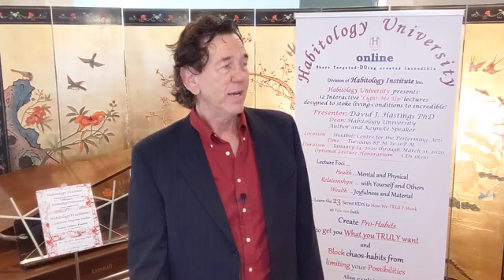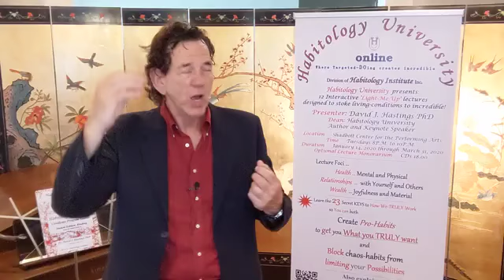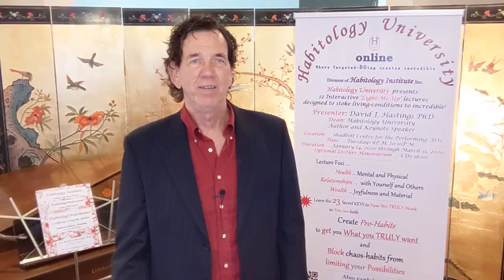23 Keys Origins Three S01M02T03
Welcome! I’m, Doctor David J. Hastings PhD, Dean of Habitology University and the host for the fifth 23 Secret Keys to WayBetter Your L.I.F.E. Doctor David TALK’s WayBetternar, titled ‘23 KEYS: Origins-Three’.

Origins-Three is exciting because it provides several secret Keys, which unlock many How-One-Truly-Works mystery vaults, whose treasures by gifting definitive answers decisively excel one’s journey towards becoming all one can be.
Before continuing this informative, revealing and intriguing next WayBetternar episode, I am donning Habitology University Dean’s chapeau (albeit invisible) for about 90 seconds to share two reminders and 3 highlights.

First Reminder: When interacting with WayBetternars please insert the WayBetternar reference-ID in the subject line of your email to as it facilitates applicable response. For instance, this WayBetternars reference-ID is S01:M02:T03.

Second Reminder: All WayBetternar transcripts as well as supporting graphics are all posted on the Habitology University website tagged with the category ‘WBYL-23SKeys’. Both are easy to access by either typing ‘Habitology University Blogs’ into your browser search bar or saying ‘Habitology University Blogs’ to your mobile device.

First highlight: As of June 21, 2020 (today) Habitology University is pleased to announce that sixteen 1,500 US dollar Scholarships and twelve, 1,000 US dollar Bursary’s are available for qualifying applicants.

Second highlight: Habitology University is very, VERY thankful to not only Patrons who provide donations to assist Students with course fee’s and curriculum tangibles but also those appreciative of these WayBetternars, who contribute various amounts via email transfers to .

Students and we thank all Supporters so very much!

Final highlight: Habisity is continuously seeking motivated Instructor and Coach Personnel to collaboratively propel its Professional Career-Path Programs, which attract a diverse student population due to Habisity’s Flexible/Open-Source or ‘Leave none with Passion to excel behind’ admissions policy: Feel free to apply on-line. Thank you for your attention!

At this point, important is to understand all possess two brains, whose neural configurations and purposes vary substantially.

One member of Self-Duo, coined Body-Self is commanded by what is popularly but inaccurately called the primitive brain. Actually, Body-Self is driven by an amazingly steadfast, reflexive survival-brain.

Body-Self’s outbound purpose is rapid actioning of ‘safety and survival’ Protocols. Outbound Protocols are ‘handled’ by its Action-Trio Mechanism, which is neurally configured to perform rapid selection and deployment of ‘Safest-so-far’ response-patterns.

‘Rapid’ selection by Action-Trio is made possible in part due to the linear configuration of Body-Self neural real-estate. For now think of a Body-Self current-new and archived-old frequency element as a ‘single note’. Thus, when Body-Self current-new is employed to pinpoint a SAME archived-old frequency element, outcome can only be dichotomous: either found or not found. Thus, location occurs very rapidly.

Important to note Response-patterns are not static but are created and evolve as a consequence of sensory-acquisition from Body-Self sensory-arrays, which encompass all external and internal ‘Sensors’ excluding Visual-Sensors or so-called ‘sight’, which is explained farther along.

More specifically, ‘Safest-so-far’ patterned-response selection from Action-Trios data-archives is accomplished by frequency-matching SAME ‘current-new -TO- archived-old’.

In order to spirit ‘appropriate-TO-current-new’ Body-Self movements, selected patterned-responses also provide the links between the sensory-occurrence sites or Sensory-Array impact-locations and the neural connections to appropriate Body-Self musculature to get one out of harm’s way as quickly as feasible. This ensures one does not grab their thumb when one stubs their big toe.

In other words, to keep one safest, patterned responses are the Body-Self strategies that drive current sensory-event appropriate physical actions, which mitigate or interact with What-is-Going-On Out-There this 3-millisecond instant.

Although probably not clear at the moment, understanding Body-Self’s actioning contribution to How-One-Truly-Works, which will be enhanced as WayBetternars continue disclosures, flourishes huge ramifications for Getting-What-One-Truly-Wants.

Mind-Self or one’s cognitive-brain is the other member of the Self-Duo collaboration.

As a quick but by no means comprehensive Body-Self comparison, Mind-Self data-archives vary substantially in that their frequency elements are retained not in the ‘single-note’ mode of Body-Self’s archived-old but instead as complex harmonic frequencies: like the momentary complex frequency sound fusions of a symphony orchestra.